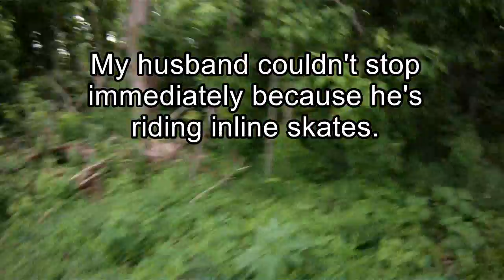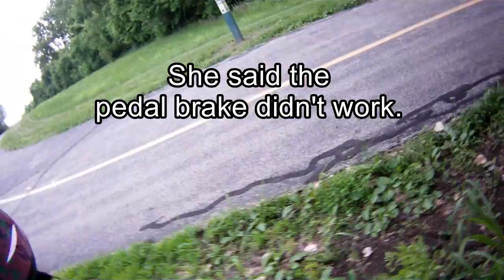I wish someone can make the hand brake fit for her special hands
6/5/14, Michelle riding her bike in the park today, her dad riding inline skates behind her, and captured video by Veho muvi Handsfree Camcorder which mounted on his helmet.   In this short video, you can see how inconvenience when you couldn't find a bike that fit for her needs.

Her fingers are shorter than other kids in her age group because of the Amniotic Band Syndrome.

She is now 9 years old and still not able to control a bike, she can't use the hand brake, and the pedal brake just wouldn't work sometimes!